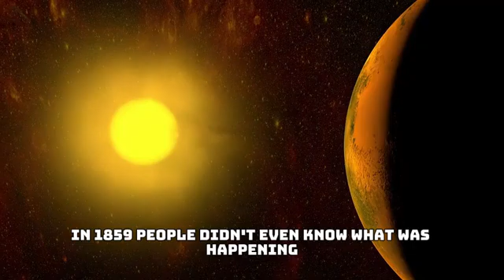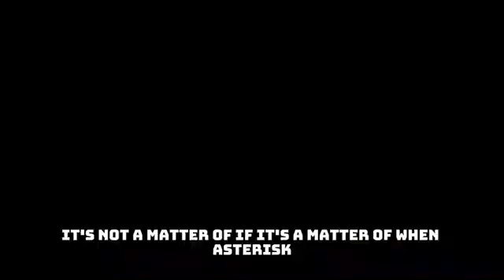ALERT - A Massive Solar Storm is Coming | SUN Will Destroy The Earth in 2025?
On a shinning, sunny day, the skies over the Joined together States lighted with an unforeseen wrath. A fierce sun based storm, outperforming any past human experience, hustled towards Soil. This cataclysmic occasion happened in 1859, and concurring to specialists, another annihilating sun oriented storm looms on the skyline. The address we must go up against is overwhelming: Is Soil powerless to pulverization by the sun in 2025?